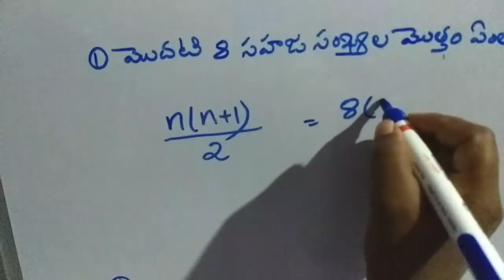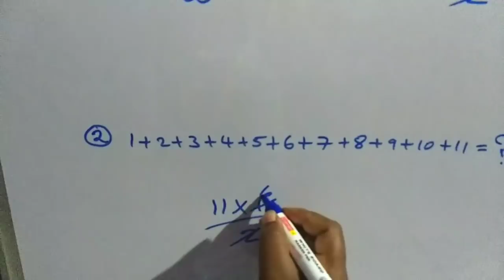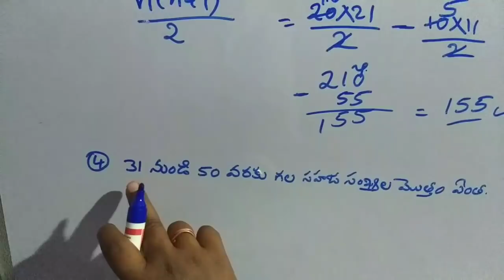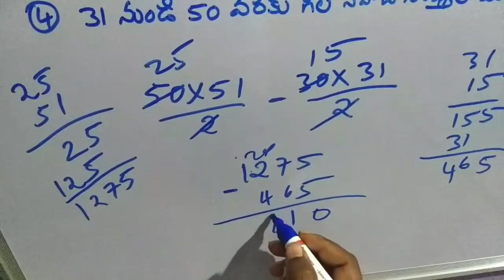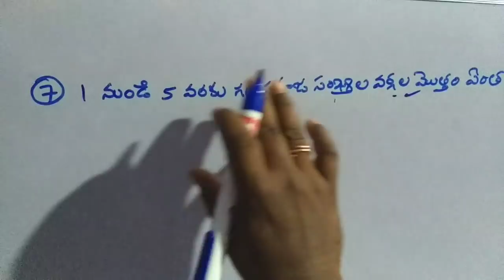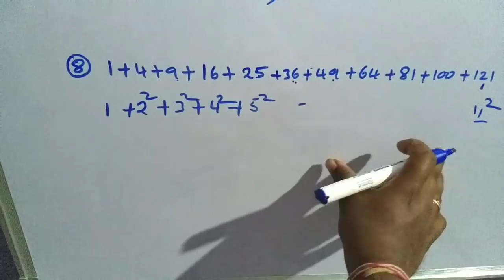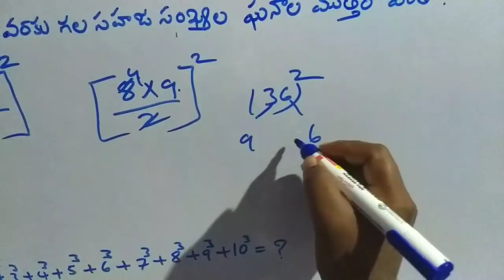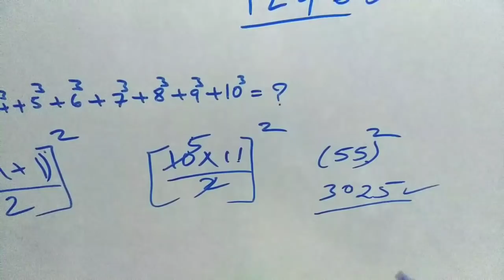సహజ సంఖ్యలు, Natural numbers || Number system maths in Telugu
సహజ సంఖ్యలు,Natural numbers. Number system -2 , Number system maths in Telugu Telugumathschannel#